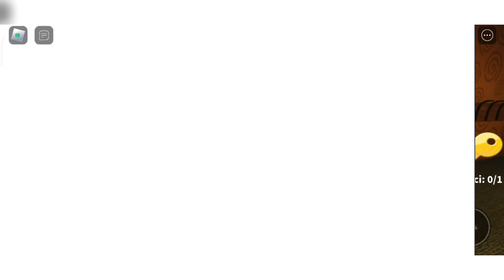Dasar Monster ABC Pemakan Bocil - ABC Alphabet Lore Roblox Indonesia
Dasar Monster ABC Pemakan Bocil - ABC Alphabet Lore Roblox Indonesia, Semoga menghibur adek adek dan teman teman semua😊, jgn lupa like dan subscribe ya teman teman agar channel popongkun bisa berkembang dan maju.

nickname Roblox : TheChildOfWibu